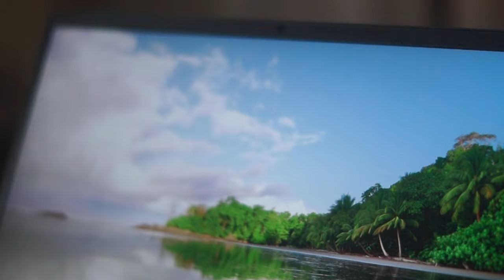HP Omen 15 Gaming Test Ryzen 7 5800H + RTX 3060 Benchmarks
Testing Hp omen 15 Rtx 3060 Ryzen 7 5800h variant in 7 Games .

Hi, My name is Shaumit Seth. I am  a student who loves Tech and making videos about it . Please
world .  You Will Find Tech Reviews , Unboxings , Coding And Tutorials , Gaming Videos On The Channel!
Keep supporting!

►Video Highlights
 INTRO 0:00
Minecraft 0:26
GTAV 1:10
Control 1:49
Fortnite 2:56
Valorant 4:01
League Of Legends 5:13
 Red Dead Redemption 2 6:17
Verdict 7:44
OUTRO 8:04

💡 My PC Specs : Omen 15 2021
▶️ 1920 X 1080 144 Hz